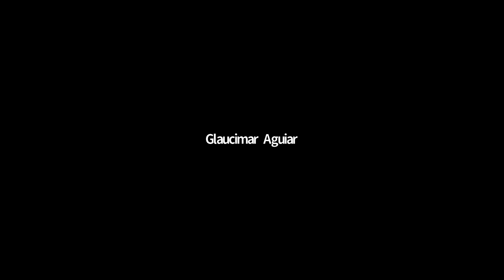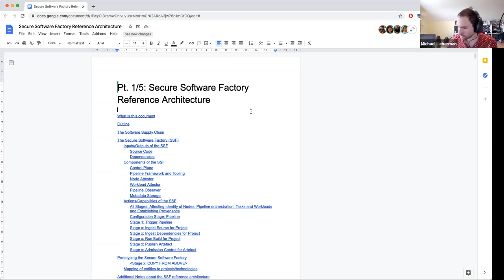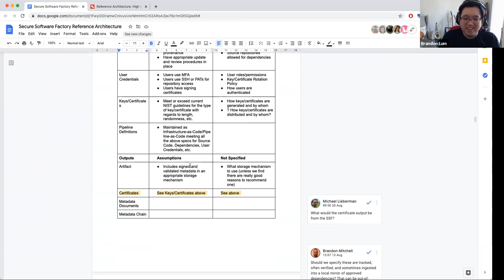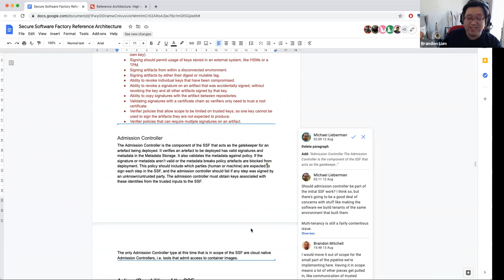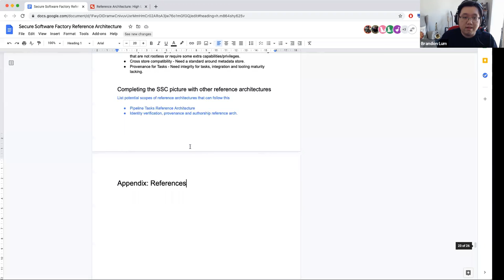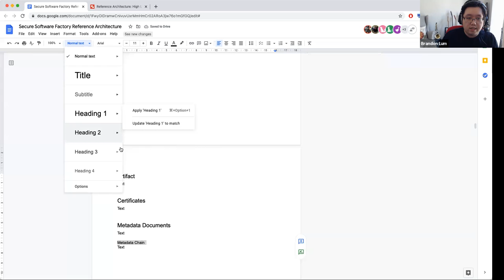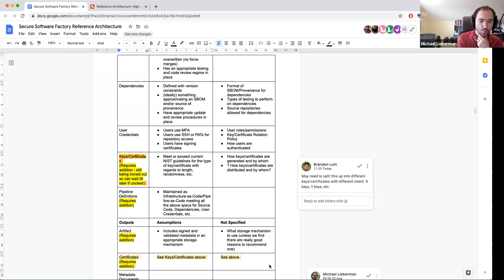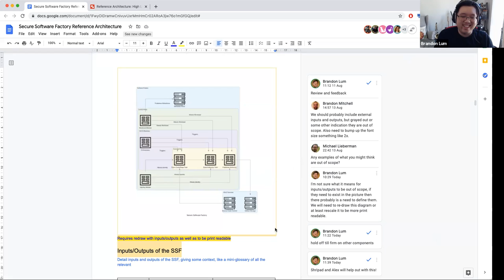CNCF Security TAG Supply Chain WG 2021-08-26